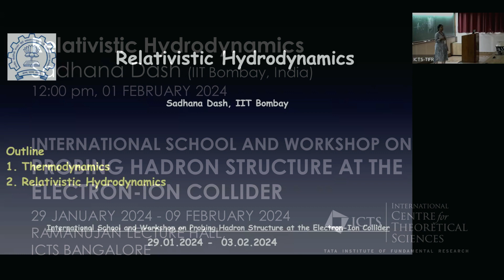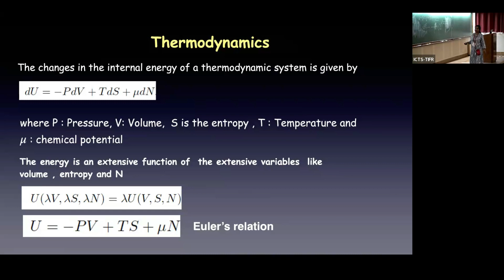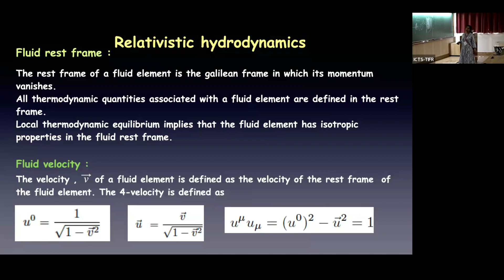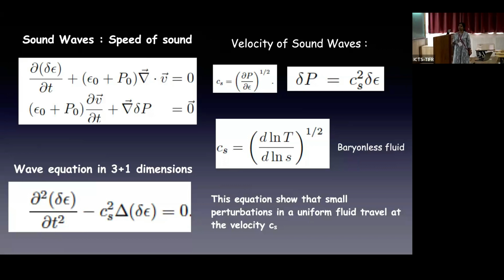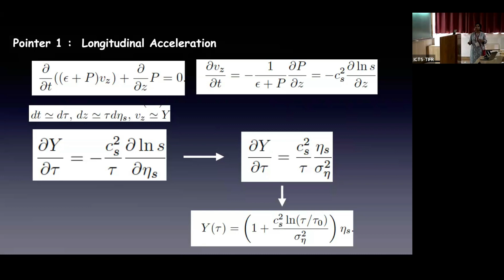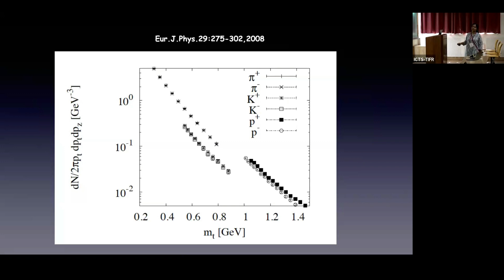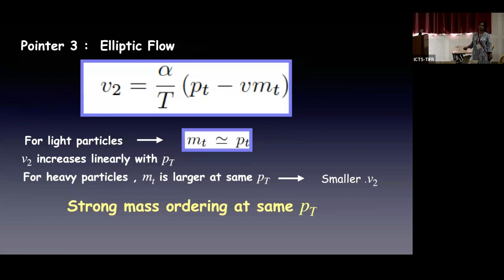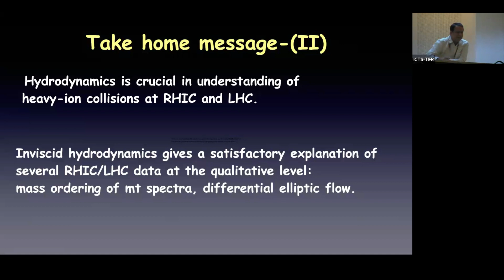Relativistic Hydrodynamics by Sadhana Dash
PROGRAM

INTERNATIONAL SCHOOL AND WORKSHOP ON PROBING HADRON STRUCTURE AT THE ELECTRON-ION COLLIDER :

ORGANIZERS: Abhay Deshpande (CFNS, Stony Brook University and BNL), Bedangadas Mohanty (NISER, India), Asmita Mukherjee (IIT Bombay, India) and Marco Radici (INFN Pavia, Italy)

DATE : 29 January 2024 to 09 February 2024

VENUE : Ramanujan Lecture Hall, ICTS

The upcoming electron-ion collider (EIC) to be built at the Brookhaven National Lab, USA will probe the internal structure of the protons and neutrons to unprecedented details, in terms of the fundamental building blocks, quarks and gluons. The EIC will bombard highly energetic electron beams with proton/heavy ion beam.  Some of the key questions that the EIC will investigate are (i) how the quarks and gluons are distributed inside the nucleon ? (ii) How do the massless gluons and light quarks make up the mass of the bulk of the visible matter in the universe ? (iii) How is the spin (1/2) of the proton made up from the spin of its constituents and what is the role of the orbital angular momentum of the quarks and gluons ? (iv) Does a steady state of gluon saturation occurs in the heavy ion collision, called color glass condenstate ? Due to its high luminosity and wide kinematical coverage, EIC will probe the nucleon to unprecedental level, giving access to information never seen before.

The program is divided into two parts, for which separate registration will be  needed. In the first week of the program, there will be a school mainly intended for PhD students, postdocs and junior faculty members working in the related field, where a set of introductory lectures will be given by experts.  In the second week, there will be a workshop where frontier areas related to EIC physics will be discussed through talks and round table discussions.  The program will be conducted in-person.

School (January 29-February 3, 2024): A few sets of lectures on basic physics topics related to EIC. The participants will have an opportunity to present their research in poster sessions during the school.
Eligibility criteria for the school: Research scholars working as JRF/SRF in a project or enrolled in a PhD program; post doctoral fellows and junior faculty members are eligible to apply for the school. PhD students and JRF/SRFs must ask their supervisors/PIs to upload a letter of recommendation. Topic of research should be in particle physics/QCD/hadron physics/heavy ion physics.
Register using the link on RHS of the webpage
Deadline: 30 November 2023
Workshop (February 4-9 th, 2024): Talks and discussion sessions related to topics of interest for EIC.
Eligibility criteria for the workshop: Participation in the workshop is by invitation only. Please fill up the registration form for the workshop to express your interest in participation.
Partially supported by Centre for Frontiers in Nuclear Science (CFNS), Stony Brook University, USA.